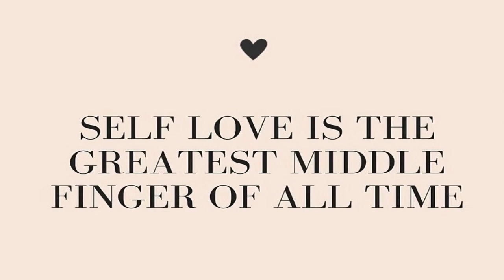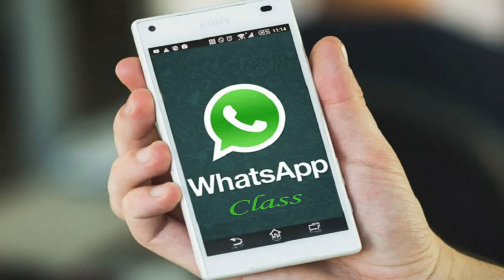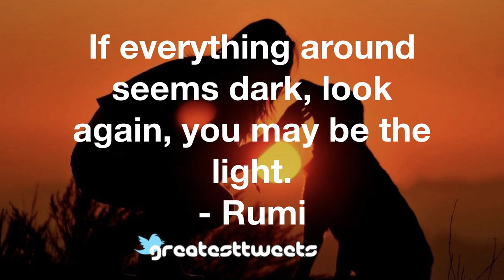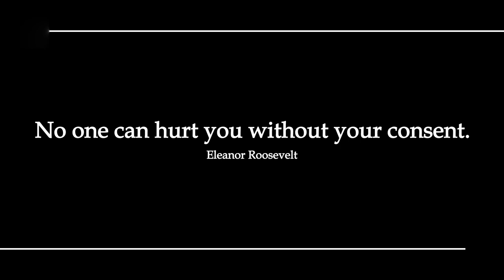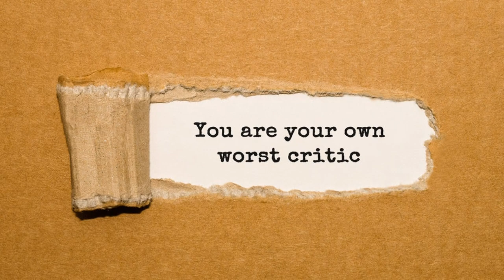5 ways to Self- Love| Self Care |Laila Ahmed| 21 Days challenge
What is Self Love and Self Care

Self-love is so important to live a happy, healthy life!
So, are you looking for tips on how to love yourself and how to improve your personal growth?
In a world that grows more demanding, stressful, and complex day by day, self-love might not be at the forefront of your mind. We hope with this video, you’ll understand a bit more about self-love and incorporate it more into your everyday life, if you haven’t already.

00:00​ Loving Yourself
00:26​ Reclaim True Self Love
00:47 5 Steps to Self Love
00:57​ Self Intro
01:30 Step One Physical
03:51​ Second Step Emotions
05:07 Third Step Mental State
05:40 Fourth Step Financial
06:12 Fifth Step Spiritual
07:23​ Powerful Affirmation to listen 11 days in a row

21 days WhatsApp Class by Laila Ahmed.

How would your life be different if. . .
you stopped making negative judgmental assumptions about yourself and people you encounter?
Let today be the day. . . Begin to Love yourself more deeply and accept yourself the way you are.
Self Love in 5 major dimensions of your life. ( physical, mental, emotional, spiritual and financial.)
Join the Session Now.
Energy exchange is 2222/-
Paytm or Google pay 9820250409

Act Now

A heart-opening affirmation:

It is safe for me to be loved, and to receive love.